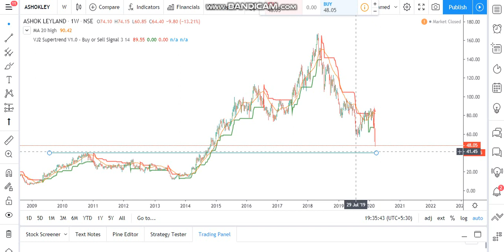Technical analysis of Ashok leyland !! Ashok leyland share price analysis !! Ashok leyland limited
Quick update on ASHOK LEYLAND limited
Technical analysis of ASHOK LEYLAND limited. Share price of ASHOK LEYLAND limited.
What to do in ASHOK LEYLAND limited. Technical indicators used macd supertrend and channel
Buy sell or hold as per your own views this video is just to tell you about ASHOK LEYLAND limited technical.
Fundamentals of ASHOK LEYLAND limited is not in this video its only about the technical and the share price.
This video answers a few question about ASHOK LEYLAND limited such as
What to do in ASHOK LEYLAND limited? Buy sell hold.
News update
Stock Market,
Upcoming IPO,
Share Market,
Silver Price,
Nifty 50,
Nifty Bank
ASHOK LEYLAND limited news
ASHOK LEYLAND latest news update
ASHOK LEYLAND latest analysis
ASHOK LEYLAND share price analysis
ASHOK LEYLAND limited update
Technology innovation leadership